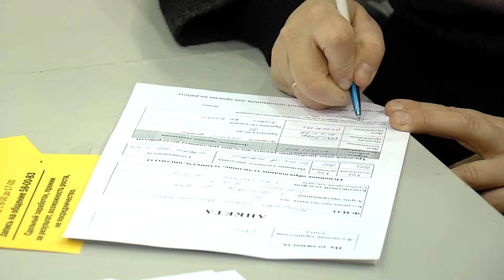В «Старом городе» прошла традиционная ярмарка вакансий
По данным Ярославского центра занятости, на начало осени в регионе было зарегистрировано около 10 тысяч безработных. Для тех, кто все еще не нашел подходящего места работы, в Ярославле дважды в год проводится ярмарка вакансий.